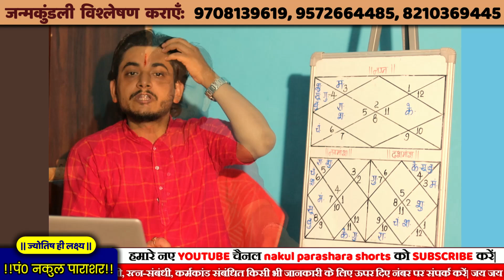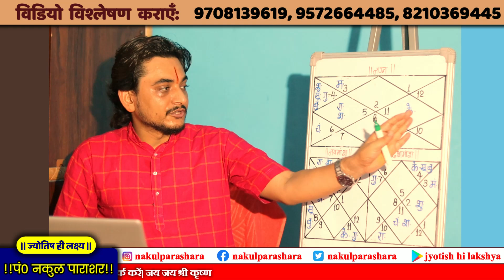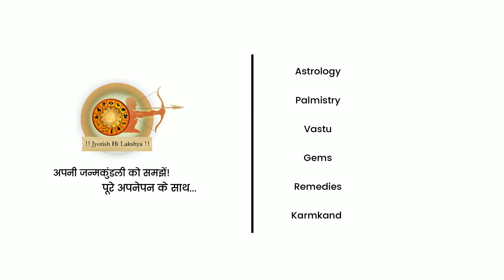नवमेश किस भाव में बैठकर देते हैं सभी सुख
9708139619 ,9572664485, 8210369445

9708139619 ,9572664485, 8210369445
Astrology is one of the ancient teaching methods of predicting the future. Astrology tells us about everything like what we should do to make our future bright and happy. Astrology gives us a reason to do something in our lives and most of the time it guides us towards the path of truth and wisdom. Astrology works with different energy patterns, with a basis in the elements,
House of Wealth,
Financial Astrology,
Money Management,
Wealth Creation,
Financial Planning,
Money Matters,
Money Astrology,
Prosperity Tips,
Financial Growth Predictions,
धन संबंधी टिप्स,
धन संबंधी योग,
धन के लिए उपाय,
धन के लक्षण,
धन भाव ज्योतिष,
धन योग ज्योतिष,
ज्योतिष टिप्स धन भाव के लिए,
ज्योतिष राशि धन भाव,
ज्योतिष और धन प्राप्ति,
ज्योतिष धन भाव की गणना,
जन्म कुंडली धन भाव के उपाय,
ज्योतिष धन भाव के लक्षण,

learn_astrology_in_hindi,Astrology,
Horoscope,
Zodiac signs,
Birth chart,
Planets,
Astrological predictions,
Astrological readings,
Compatibility,
Astrology tutorials,
Astrological aspects,
Retrograde motion,
Moon phases,
Sun signs,
Rising signs
Astrology tips,
Astrology forecasts,
Astrology for beginners,
Astrological houses,
Astrological transits,
Astrological events,ज्योतिष, Jyotish, Astrology,
राशिफल ,Rashifal, Horoscope,
ग्रह,Grah,Planets,
कुंडली,Kundali,Birth Chart,
भविष्यफल,Bhavishyafa, Future Predictions,
नक्षत्र,Nakshatra, Constellations,
गोचर,Gochhar,Planetary Transits,
मंत्र,Mantra,Mantras,
मंगलिक,Manglik,Mangal Dosha,
विवाह ,Vivah, Marriage,
पूजा,Pooja,Rituals,
उपाय,Upay, Remedies